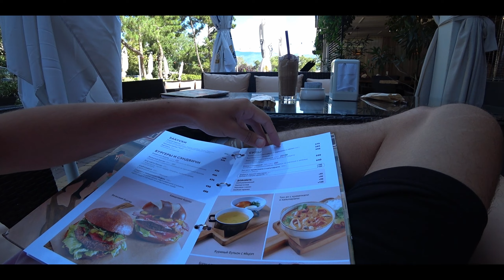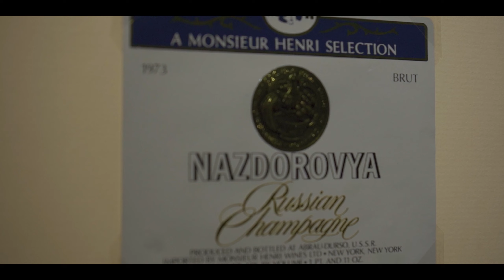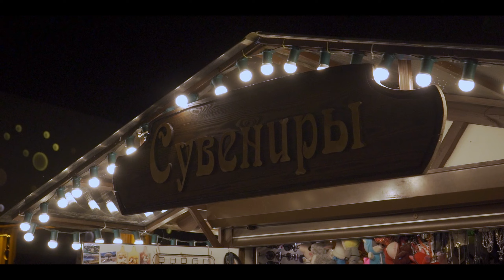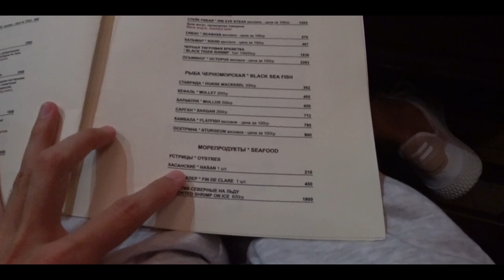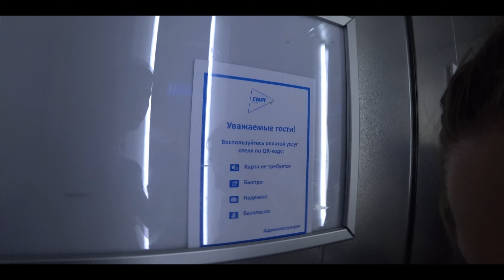Milyakov Vlogs #7 | Отпуск в России ч.3 | Геленджик | В море на яхте | Абрау-Дюрсо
🎬 Gear Used:
▹ Sony hdr as300
▹ Sony a7iii